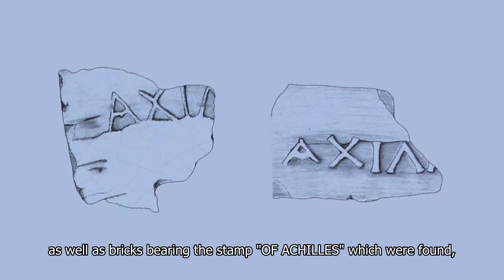St Achillios Basilica